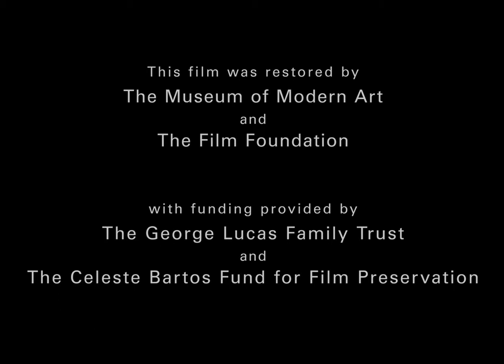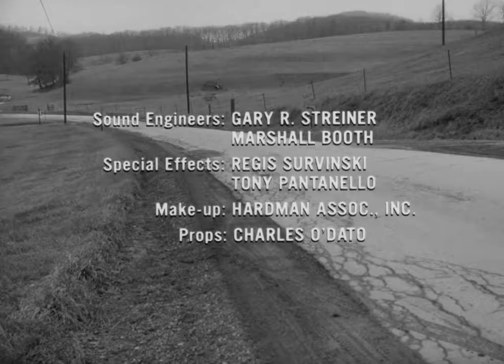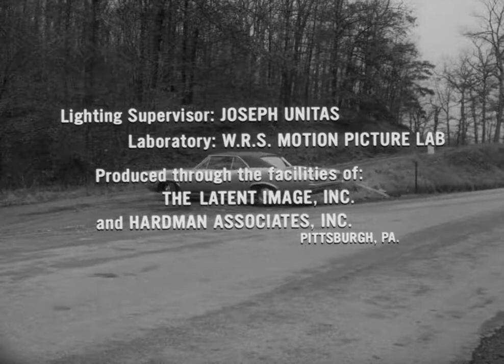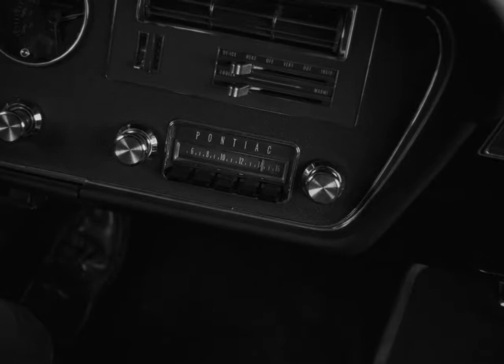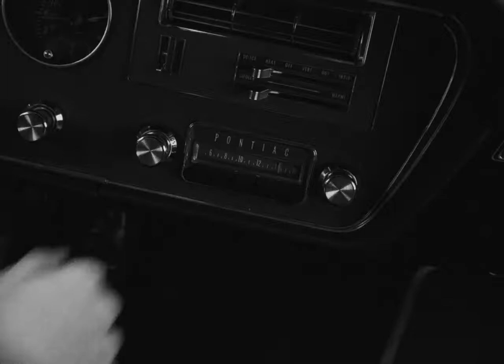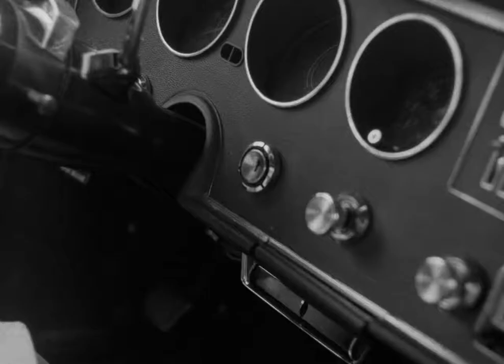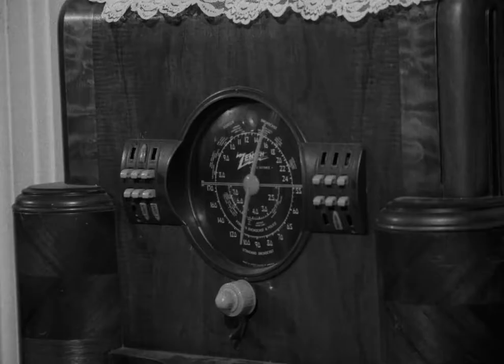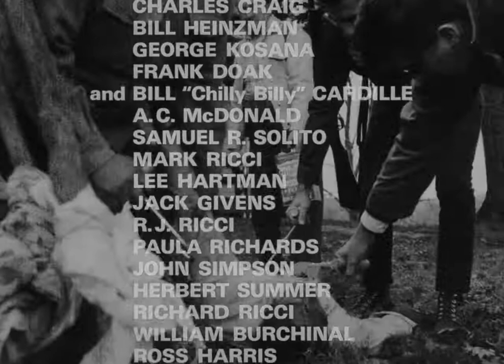Night Of The Living Dead 1968 - Public Domain Movie / Full (Subtitles English, Turkish,Greek)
Night of the Living Dead is a 1968 American independent horror film written, directed, photographed and edited by George A. Romero, co-written by John Russo, and starring Duane Jones and Judith O'Dea. The story follows seven people who are trapped in a rural farmhouse in western Pennsylvania, which is under assault by an enlarging group of cannibalistic, undead ghouls.

Having gained experience through directing television commercials and industrial films for their Pittsburgh-based production company The Latent Image, Romero and his friends Russo and Russell Streiner decided to fulfil their ambitions to make a feature film. Electing to make a horror film that would capitalize on contemporary commercial interest in the genre, they formed a partnership with Karl Hardman and Marilyn Eastman of Hardman Associates called Image Ten. After evolving through multiple drafts, Russo and Romero's final script primarily drew influence from Richard Matheson's 1954 novel I Am Legend. Principal photography took place between June and December 1967, primarily on location in Evans City; aside from the Image Ten team themselves, the cast and crew consisted of their friends and relatives, local stage and amateur actors, and residents from the area. Although the film was his directorial debut, Romero utilized many of the guerrilla filmmaking techniques he had honed in his commercial and industrial work to complete the film on a budget of US$114,000.

Following its theatrical premiere in Pittsburgh on October 1, 1968, Night of the Living Dead eventually grossed US$12 million domestically and US$18 million internationally, earning more than 250 times its budget and making it one of the most profitable film productions ever made at the time. Released shortly prior to the adoption of the Motion Picture Association of America rating system, the film attracted widespread controversy and negative reviews upon its initial release for its explicit violence and gore, but it soon garnered a cult following and acclaim among critics, and has appeared on lists of the greatest films ever made by such outlets as Empire, The New York Times and Total Film. Frequently identified as the first modern zombie film and a touchstone in the development of the horror genre, retrospective scholarly analysis has focused on its reflection of the social and cultural upheavals in the United States during the 1960s, with particular attention being directed towards the casting of Jones, an African-American, in the leading role.[3] In 1999, the film was deemed "culturally, historically, or aesthetically significant" by the Library of Congress and selected for preservation in the National Film Registry.[4][5][6]

Night of the Living Dead spawned a franchise that includes five official sequels released between 1978 and 2009, also directed by Romero. As a result of its public domain status, it has inspired several remakes, the most well-known of which, written by Romero and directed by Tom Savini, was released in 1990.